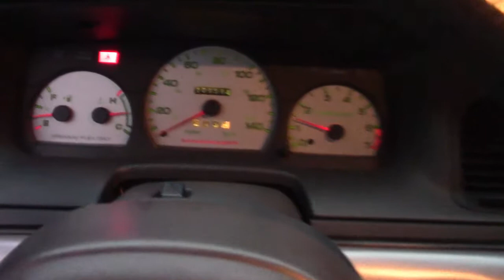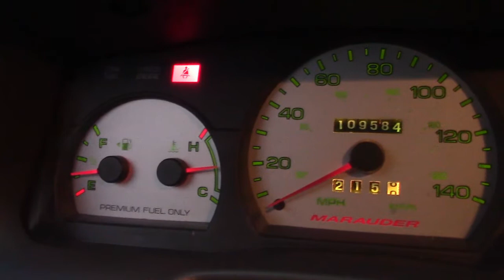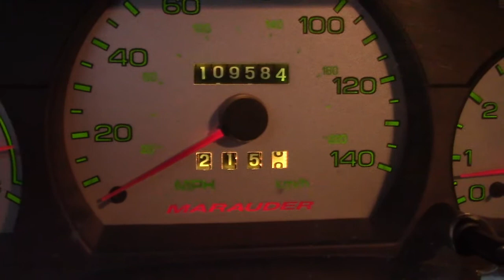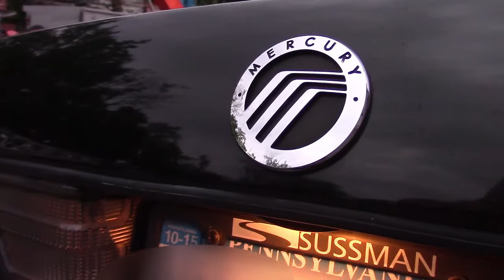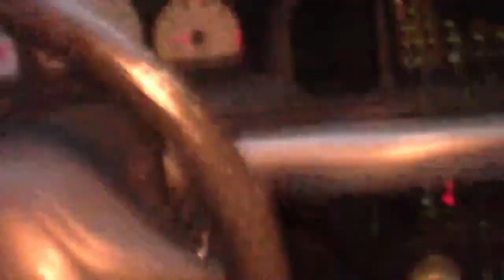2004 Mercury Marauder engine start up & walk around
This video shows you what it's like to see the engine being started up in this really cool and awesome 4 door sedan car vehicle. It's basically a radical tricked out version of the very popular Ford Crown Victoria, which was manufactured for many years and put into use as police cruisers and taxi cabs among other uses. This particular vehicle was purchased brand new and basically only taken out on occasion and then kept in a garage, so it's in really great shape! It starts right up and sounds really cool! So, in this video you can see the dashboard lights and listen to the sounds, and see what it's like to start the engine in this car. You can also see many outside exterior views of the vehicle too. For example, there is a walk around, and you can see the trunk, rear emblem, exhaust tip, hear the exhaust note, tail light, license plate area where it says Pennsylvania, and see the driver's side and passenger side, and also the front end, the grille, headlights, side marker lights, turn signals and much more! you can see the seats, headlight controls, power window switch, steering wheel, dashboard, a/c controls, radio, gauges, and even the floor mats which say marauder on them. How cool is that! It's really good nice great neato awesome fabulous, tremendous, best ever, OTHER KEYWORDS, automotive, technology, education, watch and learn, see and hear, listen for clues, diagnose, test, engineer, repair, fix, technician, mechanic, garage, shop, repair station, inspection, parts,
One note about this video, most of my engine start up videos are only a few short minutes long, like maybe one or two. But in this case it's almost 5. That's because I had a few more minutes with this vehicle than I normally get for shooting these scenes, and also this vehicle is a hot collector's car, and will surely be worth a lot more in the future years as these continue to get to be more and more rare. They're already highly sought after sedans. So I made a few more shots with exterior views besides just my normal interior pans and what nots. Pretty great, don't you think? Yes it is!